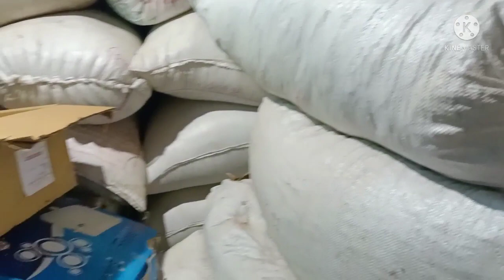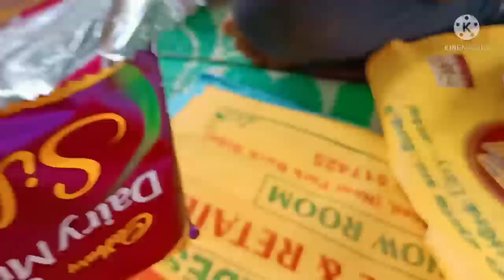# vlog..lockdown లో అలా అడివంతా చుట్టేదాం రండి 😘😘